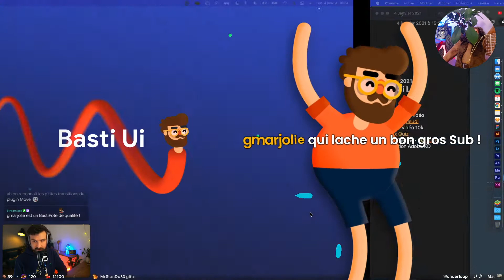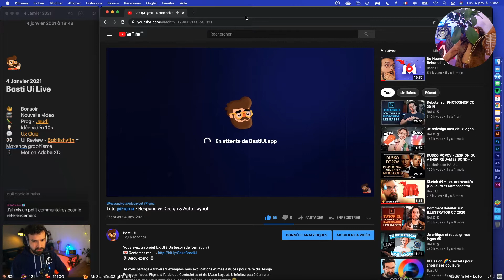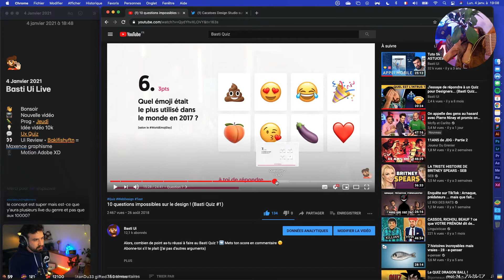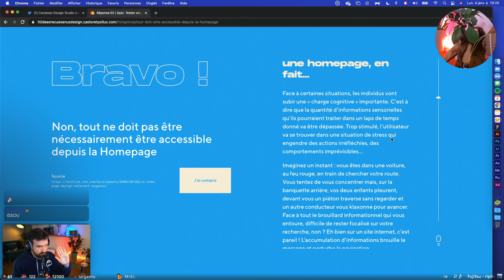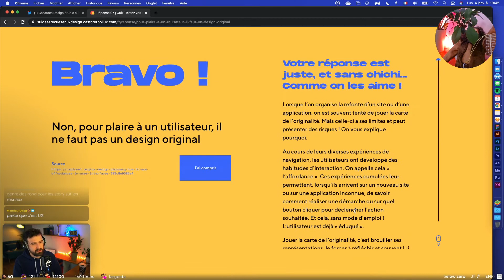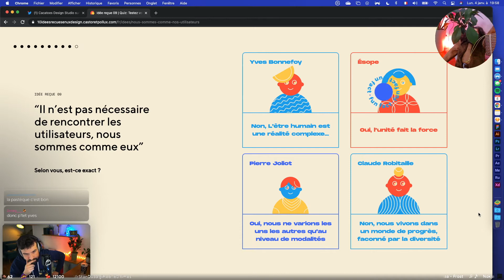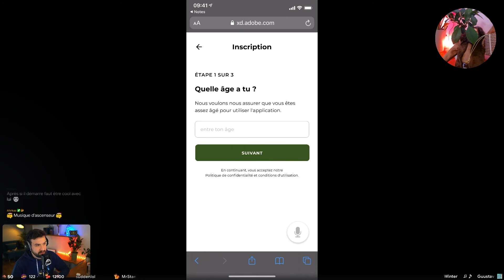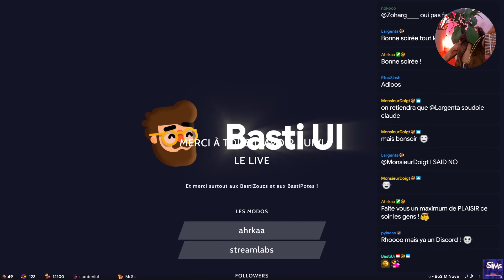10 idées reçues sur l'UX 🙋‍♂️ | Ui Review 👀 [Replay du 4 Janvier 2021]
⇩ Déroulez-moi ⇩